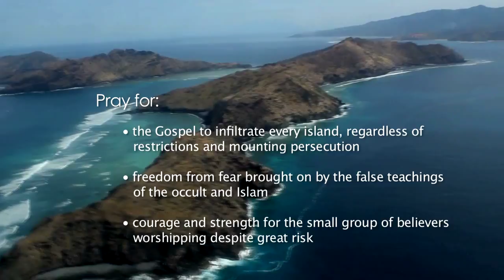Prayercast Video: COMOROS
COMOROS
Continent: Africa | Capital City: Moroni
Government: Republic | Population: 737,284
Major People Groups: 97.6% Comorian , 2.4% Other
Religion: 98% Muslim, 0.9% Christian, 0.1% Unreligious
Language: Arabic, French, Shikomoro
GDP Per Capita: $1,200 | Literacy Rate: 56.5%
UNREACHED: 66.7%